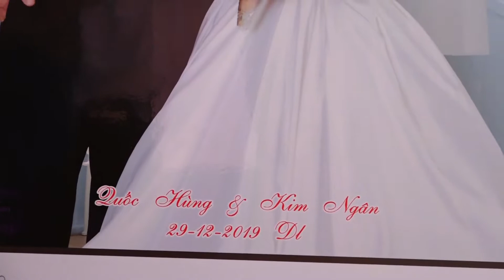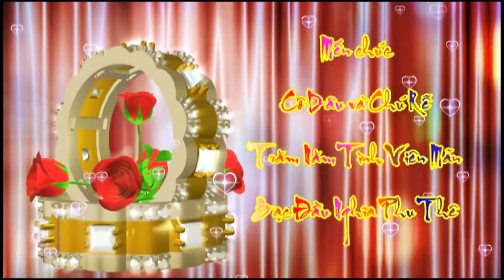VU QUY KIM NGAN QUOC HUNG 29 12 201904 12 KY HOI